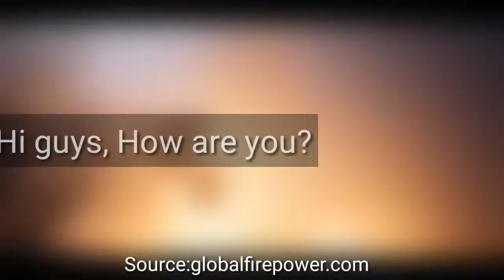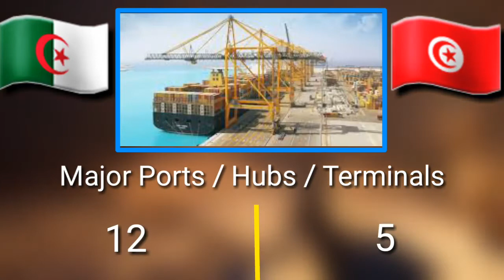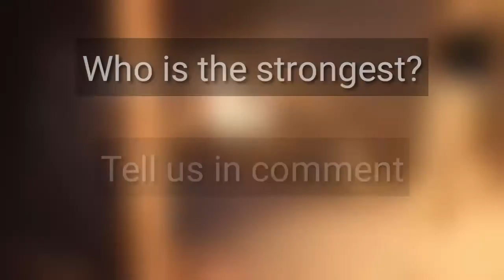Algeria VS Tunisia 2021 - The Power Challenge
Algeria VS Tunisia 2021 - Military Power Compersion